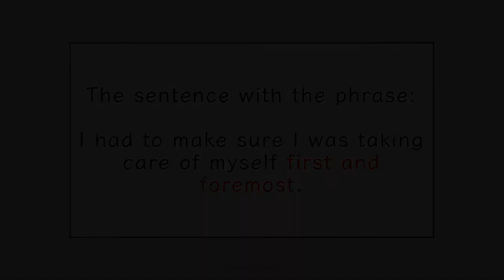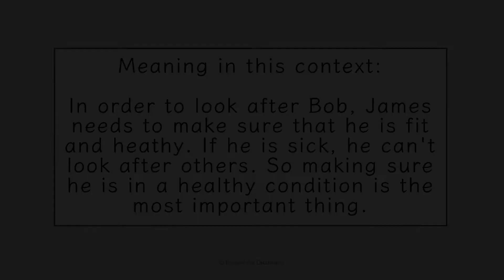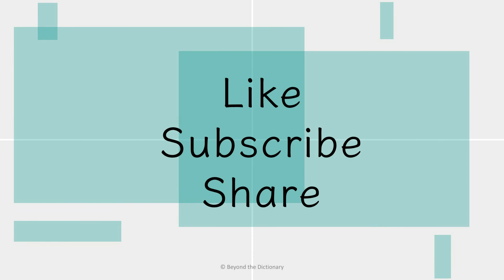Phrase 'first and foremost' | Do you need a 'second' afterwards? | Beyond the Dictionary